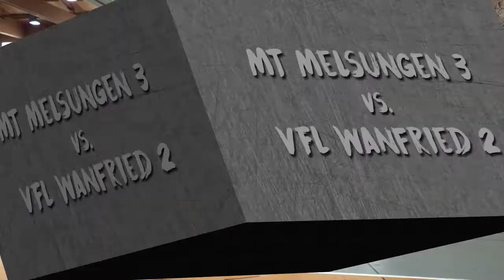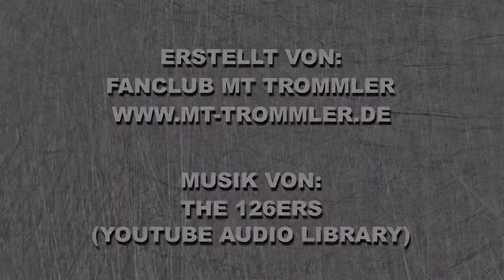MT Melsungen 3 vs. VFL Wanfried 2 (Handball Bezirksliga A)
Erstellt von:
Fanclub MT-Trommler